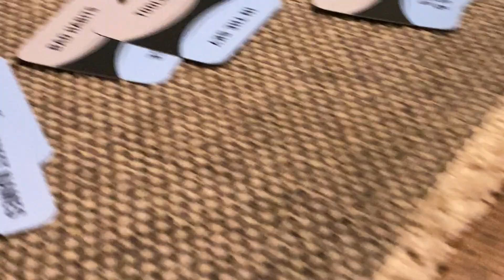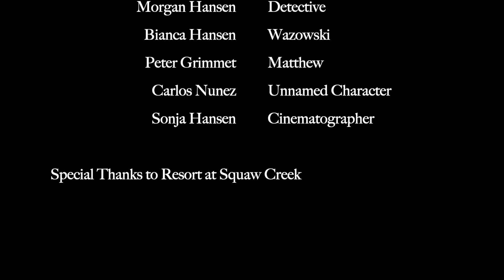2023 Mourning Humanity - Presented By The Hansen Players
Featuring
Morgan Hansen - Detective
Bianca Hansen - Wazowsk
Peter Grimmet - Matthew
Carlos Nunez - Unnamed

Sonja Hansen - Cinematographer